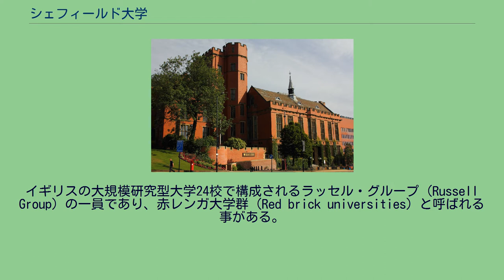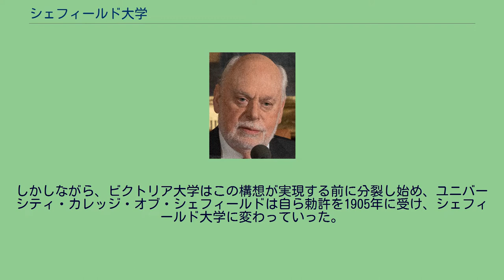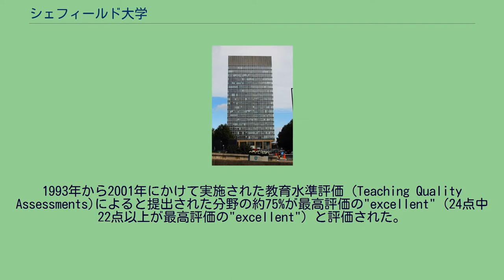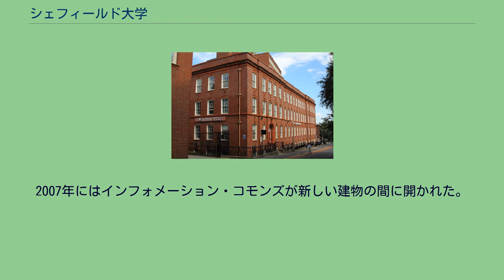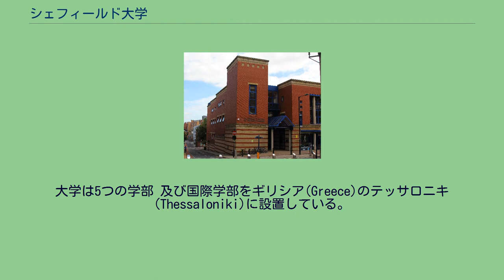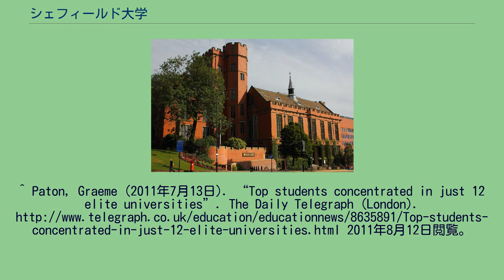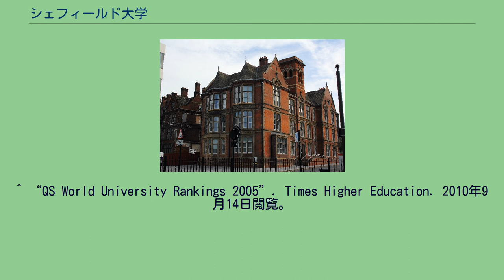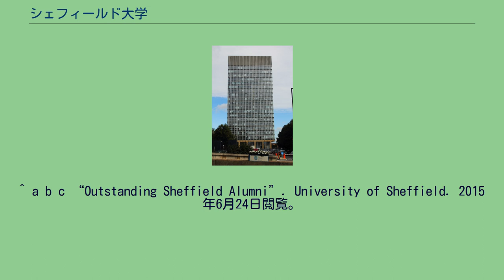シェフィールド大学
シェフィールド大学（The University of Sheffield）はイギリス・イングランドの中部地方に位置するサウス・ヨークシャー州シェフィールド市を拠点とする国立大学である。
イギリスの大規模研究型大学24校で構成されるラッセル・グループ（Russell Group）の一員であり、赤レンガ大学群（Red brick universities）と呼ばれる事がある。
2012年にQS社（Quacquarelli Symonds）が発行したQS・ワールド・ユニバーシティ・ランキング（QS World University Rankings）によるとイギリス11位、欧州20位、世界66位と評価されている。
これまでにペニシリンの抽出でノーベル生理学・医学賞を受賞したハワード・フローリー、フラーレンの発見でノーベル化学賞を受賞したハロルド・クロトーなど大学関係者から8人のノーベル賞受賞者を輩出している。
1904/1905年に使用された募金依頼ポスター。
炭坑夫、工場夫等から約£50,000（現在の価値で£15,000,000）が募金された。
1828年に設置されたシェフィールド医学校 ファース・カレッジの設立者マーク・ファース マッピン・ビルディングの設立者サー・フレデリック・マッピン シェフィールド大学は元々3つのカレッジの合併によって建てられた。
シェフィールド医学校は1828年に設立され、続いてファース・カレッジが鉄鋼業者のマーク・ファース(Mark Firth)によって1879年に芸術科学の分野を教えるために設立された。
その後マーク・ファース(Mark Firth)は他のどのカレッジも教えていなかった応用科学を教えるためのシェフィールド・テクニカル・スクールを1884年に設立するため援助をした。
この3つの教育機関は1897年に統合され、ユニバーシティ・カレッジ・オブ・シェフィールドとなった。
元々、ユニバーシティ・カレッジ・オブ・シェフィールドはビクトリア大学（連邦大学）の4番目のメンバーとして、マンチェスター、リバプール、リーズに続いて加わると想定されていた。
しかしながら、ビクトリア大学はこの構想が実現する前に分裂し始め、ユニバーシティ・カレッジ・オブ・シェフィールドは自ら勅許を1905年に受け、シェフィールド大学に変わっていった。
出身や宗教にとらわれず実用的な分野の教育・研究を重視しようとした創立背景は、同時期にイングランドの主要工業都市において創立された5大学（マンチェスター大学、リバプール大学、ブリストル大学、リーズ大学、バーミンガム大学）や、1810年にプロイセン王国において創立されたフンボルト大学ベルリンに近いとされる。
1905年にはフルタイムの生徒が200名だったが、大学は1950年代までゆっくりと成長を遂げ、そして1960年代には急激な大学の規模拡大が始まった。
多くの新しい建物（有名なアーツ・タワーを含め）が建てられ、学生の数は現在の学生数の24000名弱ほどまで増えた。
1987年に、大学はビクトリア連邦大学のメンバーになる予定であった他大学と協力し合い、海外留学生の教育・雇用のための連携をとるNorthern Consortiumを始めた。
1995年、大学は医学部を拡大し、Sheffield and North Trent College of Nursing and Midwiferyを引継いだ。
2005年South Yorkshire Strategic Health Authorityはシェフィールドとシェフィールド・ハラム大学間のトレーニングを分けると発表した。
しかしながら大学はNursingとMidwifery Trainingの登録を、費用と運営上の問題から撤退することを決定した。
ファース・コート(Firth Court) サー・フレデリック・マッピン・ビルディング　夏季（Sir Frederick Mappin Building）. サー・フレデリック・マッピン・ビルディング　冬季（Sir Frederick Mappin Building）. アルフレッド・デニー・ビルディング（Alfred Denny Building） ジェソップ・ビルディング（Jessop Building） エイミー・ジョンソン・ビルディング（Amy Johnson Building） バルトロメ・ハウス（Bartolome House）School...